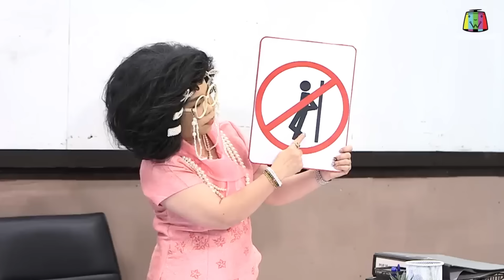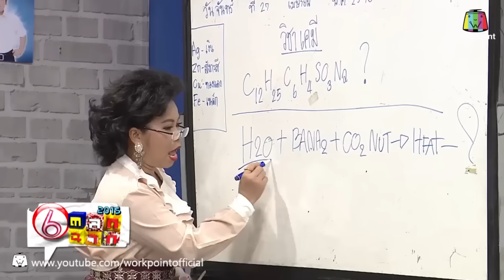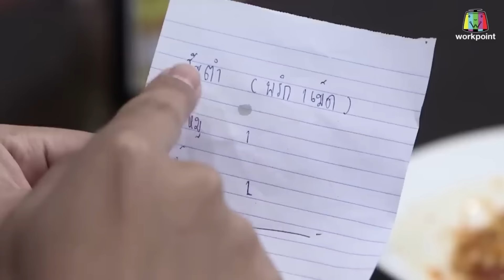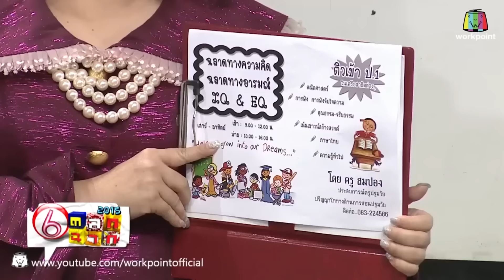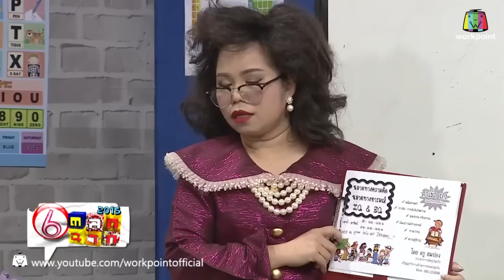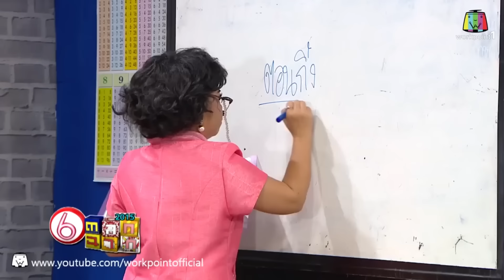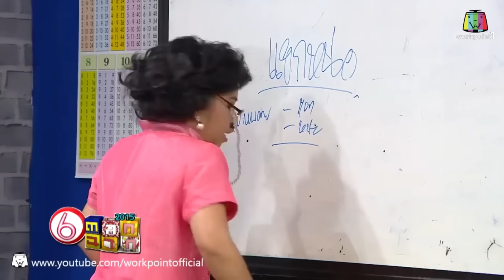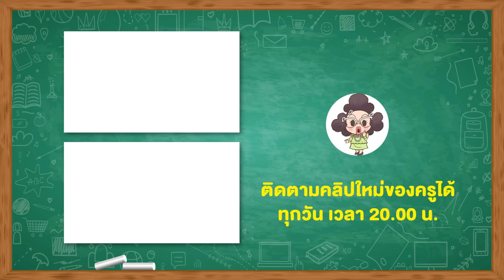ครูเพ็ญศรี | TOP20 เดือนตุลาคม 2023